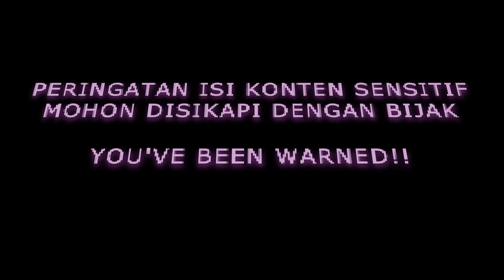S3E1 | SELINGKUH DIBALAS SELINGKUH!!! MERGOKIN DI KAMAR SENDIR!!?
Minal Aidin Wal Faizin! Lebaran Makin Seru Bareng Bincang Ranjang Season 3!

Selamat Idulfitri 1445 Hijriah! Mohon maaf lahir dan batin.
Lebaran kali ini, yuk kumpul bareng dan nonton Bincang Ranjang Season 3! Episode terbaru Bincang Ranjang Season 3 sudah tayang!

Siap-siap untuk diajak ngobrol seru tentang berbagai topik seputar pengalaman hidup, hubungan, pernikahan, dan kehidupan segssual dengan narasumber yang keren!

Sinopsis:
Dalam episode spesial ini, kita akan mendengarkan kisah yang mengguncang dari seorang narasumber yang mengalami pengalaman penuh emosi. Pada tahun 2017, ia tersesat dalam hubungan yang rumit ketika ia berz3lingkuh dengan majikannya sendiri. Narasumber mengungkapkan bahwa selama bertahun-tahun, ia merasa tidak puas dengan keintiman dalam pernikahannya karena suaminya tidak bisa memuaskannya di tempat tidur.

Dalam hubungannya dengan majikannya, semuanya berbeda. Majikannya memiliki kemampuan untuk memberikan k3puasan yang belum pernah dirasakannya sebelumnya. Ia menggambarkan bagaimana sang majikan selalu menemukan cara untuk membuatnya mencapai puncak k3nikmatan, sesuatu yang tidak pernah dia rasakan bersama suaminya.

Namun, kebahagiaan semu ini berakhir tragis ketika istri sang majikan menemukan mereka dalam keadaan intim. Dengan penuh kemarahan, istri majikan hampir melukai narasumber sebelum ia berhasil melarikan diri dari situasi tersebut. Pengalaman ini membuatnya memutuskan untuk mengakhiri hubungan gelapnya dengan majikan dan mengambil langkah untuk memperbaiki hidupnya.

Dalam episode ini, kita akan mendengarkan perjalanan emosional narasumber dari rasa puas yang tersembunyi hingga konsekuensi yang tak terduga dari perselingkuhan. Stay Tune untuk mendengarkan kisah lengkapnya.

Program realita disajikan dengan konsep storytelling dan QnA dengan
narasumber aslinya, blak-blakan dan tanpa rekayasa. Pelajaran kehidupan yang penuh drama, tegang, emosi & imajinasi.

Naik tayang tiap Rabu, Kamis, Sabtu dan Minggu, jam 9 malam (WIB)

HOST :
Anisa Alatas

EP :
Doddy Amrih

PRODUCER :
Yan Hermawan

VISUAL ART/DESIGNER/BUMPER :
Enodeer

OPERATOR/CAMERA PERSON :
Bowo

TALENT MANAGER :
Audy